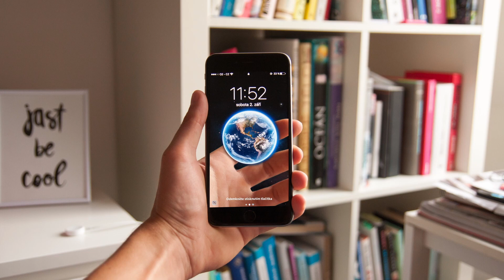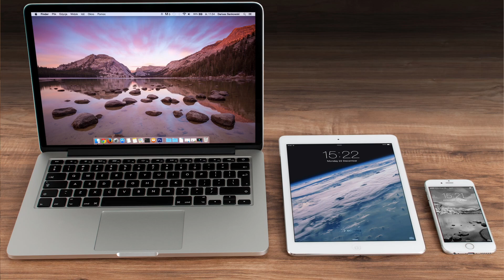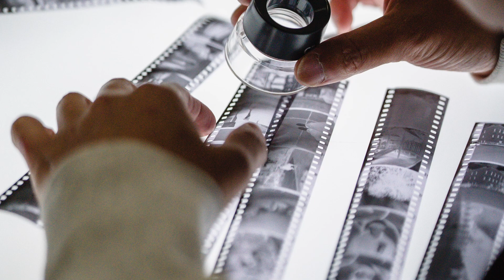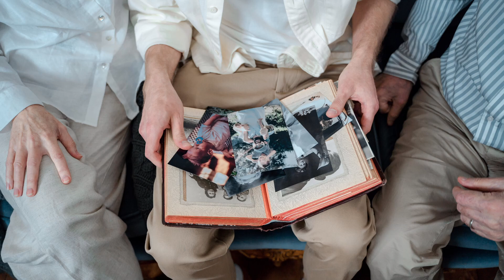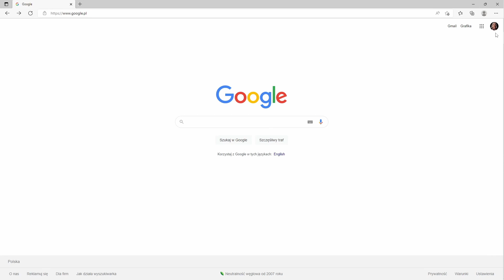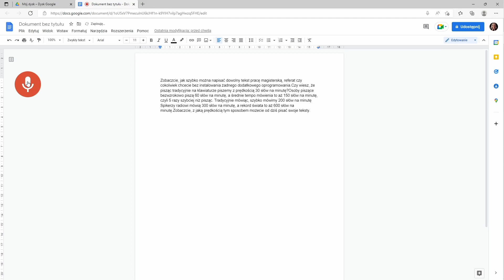Informatyka dla każdego - podstawy informatyki przedstawione w prosty i przystępny sposób ^1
Jeżeli dopiero zaczynasz przygodę z komputerem i chcesz się dowiedzieć czym jest informatyka, kiedy powstał pierwszy komputer ENIAC, jakie osiągnięcia w budowie komputerów Odra mają Polacy, jaki związek z informatyką ma bohater Powstania Warszawskiego Jacek Karpiński, to zapraszam do obejrzenia tego filmu.
Jako bonus dla osób zaawansowanych na końcu filmu pokazuję, jak pisać dowolne teksty, prace dyplomowe, raporty 10 razy szybciej.

W imieniu naszej Fundacji @ideadlaciebie zapraszamy do naszego nowego projektu, w którym przedstawiamy w najprostszy możliwy sposób obsługę komputera, tabletu, smartfonu. Pokazujemy, że nie trzeba znać się dobrze na komputerze, aby z niego korzystać. Prezentujemy jak wykonać swoją pierwszą wideo rozmowę. Ale i dla osób bardziej zaawansowanych na końcu każdego filmu przedstawiamy ciekawy trik, który ułatwia nam codzienne używanie nowoczesnych urządzeń.

Projekt współfinansowany ze środków Ministerstwa Rodziny i Polityki Społecznej w ramach programu wieloletniego na rzecz Osób Starszych "Aktywni +" na lata 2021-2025.

Wszelkie prawa do wszystkich materiałów użytych w tym filmie należą do ich prawnych właścicieli i zostały wykorzystane zgodnie z ustawa o prawie autorskim i prawach pokrewnych (art. 29 ust. 1).
Autorka kanału nie rości sobie żadnych praw do zdjęć, grafik i innych materiałów zawartych w tym filmie. Materiały te wykorzystane są w ramach dozwolonego użytku tak, aby umożliwić widzom lepsze zrozumienie przedstawianych informacji.